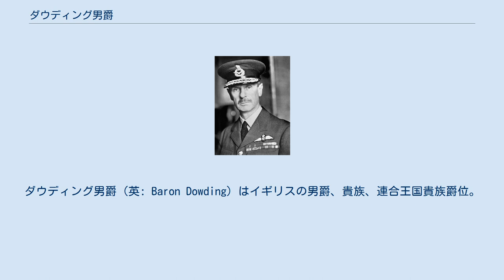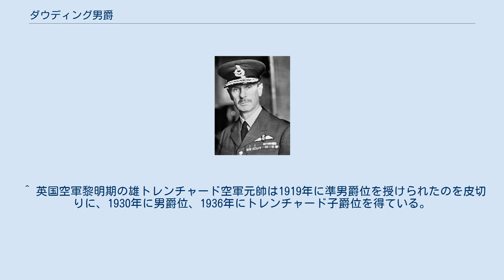ダウディング男爵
ダウディング男爵（英: Baron Dowding）はイギリスの男爵、貴族、連合王国貴族爵位。
英本土の防空システム構築を統括したヒュー・ダウディング空軍大将が1943年に叙位されたことに始まる。
 なお、ダウディング家に男爵位以外に保持する爵位はない。
 初代男爵ヒュー・ダウディング ヒュー・ダウディング(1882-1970)はイギリス空軍研究部門を率いた軍人で、1930年代にかけては戦闘機軍団の創設・レーダーと戦闘機を統合した防空システム構築を推進した人物である。
ダウディングは空軍退役後の1943年7月5日に連合王国貴族爵位の「ミドルセックス州ベントリー・プライオリーのダウディング男爵(Baron Dowding, of Bentley Priory in the County of Middlesex)」に叙された。
王立空軍軍人に対する貴族創家としてはヒュー・トレンチャード空軍元帥に続くものであった。
彼の没後は息子デレックが爵位を継承した。
 2代男爵デレック(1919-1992)も父とともに空軍に在籍してバトル・オブ・ブリテンを戦ったのち、空軍中佐まで昇進している。
 その息子である3代男爵ピアーズ(1948-)が男爵家現当主である。
 男爵家のモットーは『働くとは祈ること(Laborare Est Orare)』。
 爵位の推定相続人は現当主の弟であるマーク・デニス・ジェームズ・ダウディング閣下(1949-)。
 推定相続人の法定推定相続人はその子であるアレクサンダー・ダウディング(1983-)。
 ^ 英国空軍黎明期の雄トレンチャード空軍元帥は1919年に準男爵位を授けられたのを皮切りに、1930年に男爵位、1936年にトレンチャード子爵位を得ている。